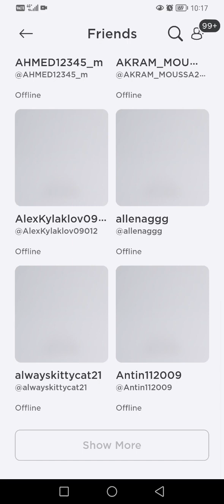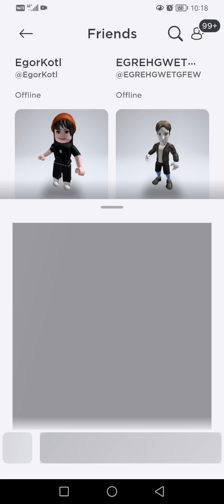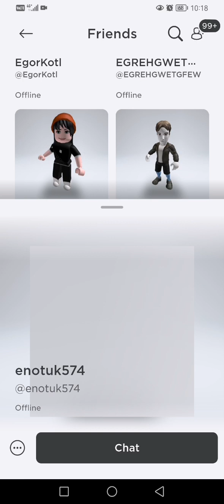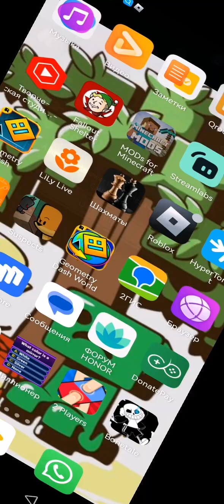30 декабря 2022 г.